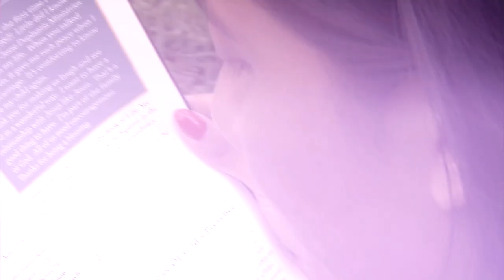Voice of the Covenant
If you'd like to receive a copy of Voice of the Covenant Magazine, go You can also download a PDF copy